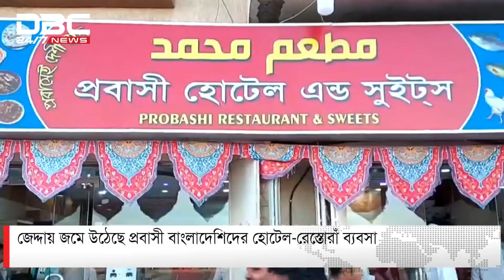জেদ্দায় জমে উঠেছে প্রবাসী বাংলাদেশিদের হোটেল-রেস্তোরাঁ ব্যবসা | DBC NEWS